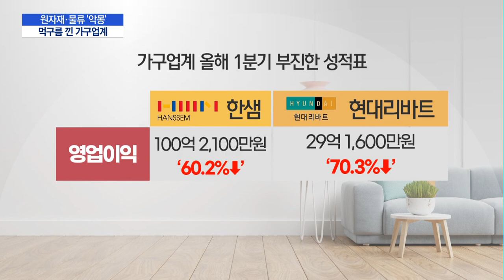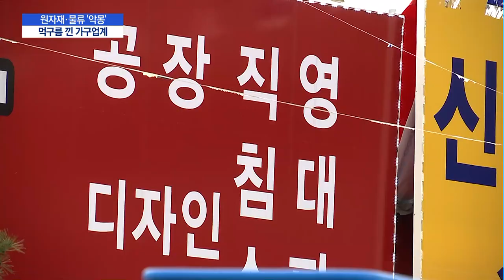되풀이되는 원자재·물류 악몽…먹구름 휩싸인 가구회사 / 머니투데이방송 (뉴스)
06/15 MTN 핫라인 5

화물연대 파업으로 가구업계도 배송과 자재 수급에 큰 어려움을 겪었는데요. 여기에 원자재 가격과 운임비도 높아져 하반기 전망에도 먹구름이 가득합니다. 코로나19 상황 이후 되풀이된 악재인데, 이번 위기를 극복할 만큼 수요가 탄탄하게 받쳐줄 수 있을지가 문제입니다.  이수현 기자입니다.